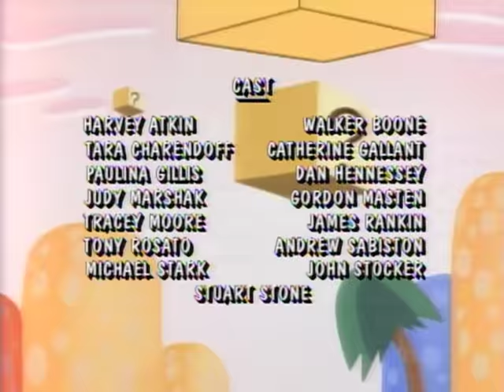Super Mario World 410 - A Little Learning//Mama Luigi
Princess Toadstool starts a school with Yoshi and Oogtar”¦an Hip & Hop (over King Koopa objections) as her first students.  The kids become sworn enemies and their desire for revenge culminates in a disastrous science fair that threatens to blow up the entire Dinosaur World!//Luigi tells Yoshi, in flashback, how Luigi rescued Yoshi as an egg, how Baby Yoshi thought Luigi was his mother, and how Baby Yoshi helped Luigi and Mario rescue Princess Toadstool from King Koopa and became their permanent ally.